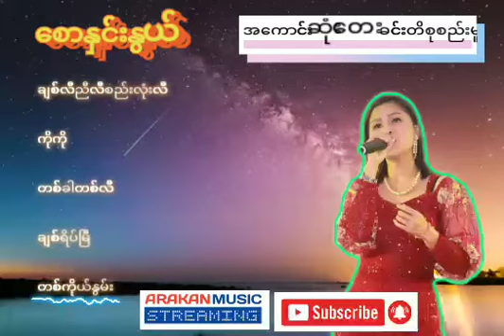စောနှင်းနွယ် အကောင်းဆုံးတေးခင်းတိစုစည်းမူ | Saw Hnin Nwe the best songs collection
စောနှင်းနွယ် ဆိုထားရေ အကောင်းဆုံးတေးခင်းတိကို တစ်စုတစ်စည်းတည်း တင်ပီးလိုက်ပါရေ။